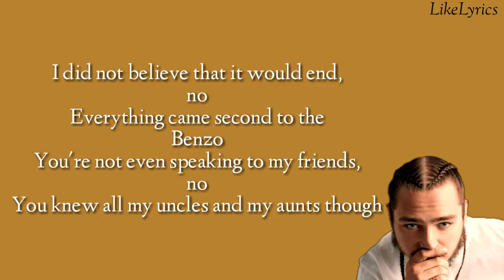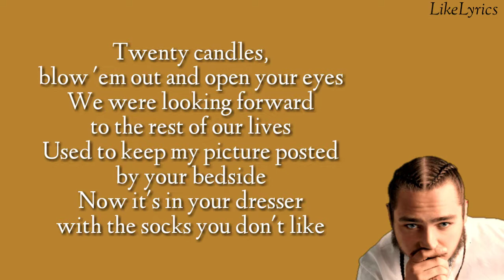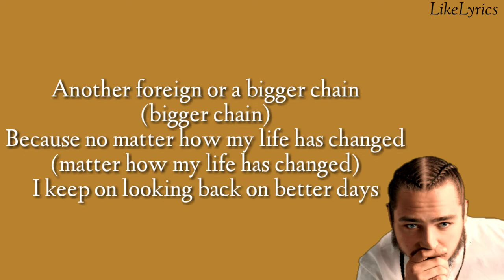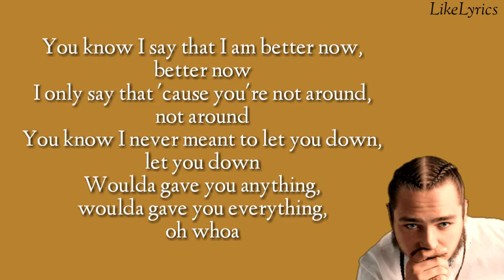POST MALONE - BETTER NOW ( LYRICS )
Better Now Lyrics 🎵
Connect with Post Malone Video Director: Adam Degross Video Producer: Bobby Greenleaf Video Editor: Robert Henry Coloring: Travis Brothers Music video by Post Malone performing Better Now.